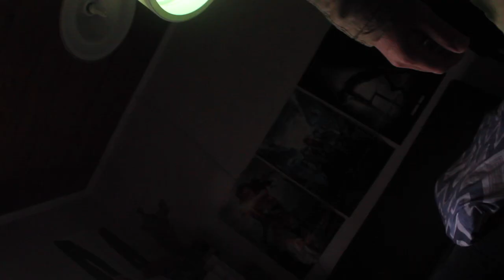VLOG #6 Πήγα να τον πάρω